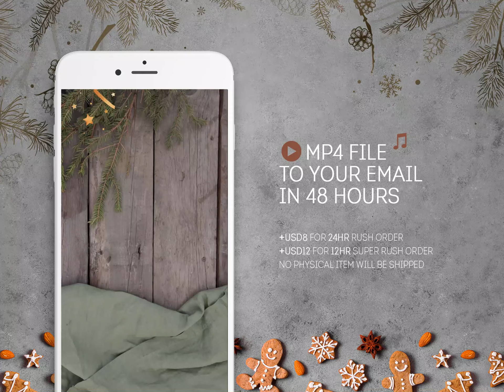Christmas Cookie Decorating Personalized Video Invitation Card, Merry Christmas Party Aesthetic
🎄🎀🎁 Christmas video invitations are a great choice for your party!

HOW TO ORDER:
1. Follow the link to the store

2. Type your information in the Personalization tab:
● Date
● Time
● Address
● Phone

3. Double check your info. Add to Cart.

4. Add these items to cart as well if you need: Rush Order/ Super Rush Order.

5. Checkout.

6. We'll email you the video within the 48hr.

7. If you want to change any information, we are happy to do it for one time.

8. If you are satisfied with the video, then it is ready to be shared with your guests!